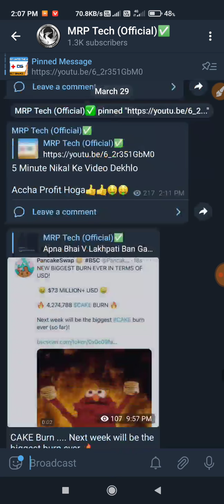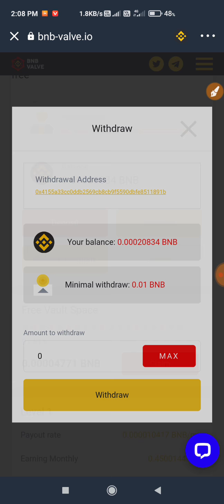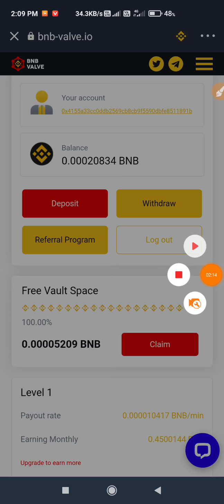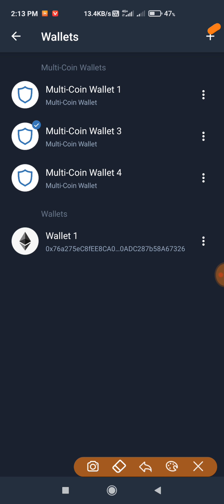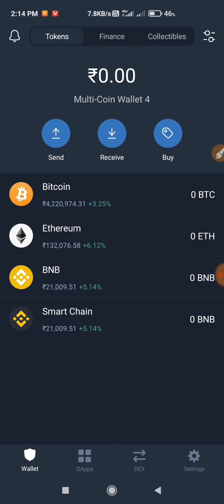New Income Event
ThankYou :-)